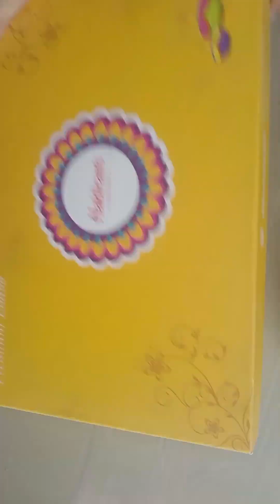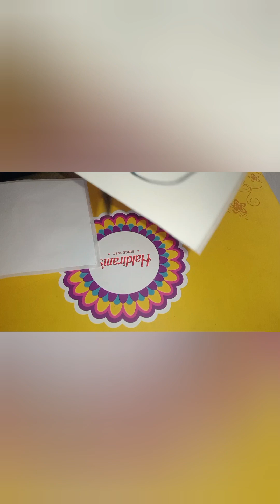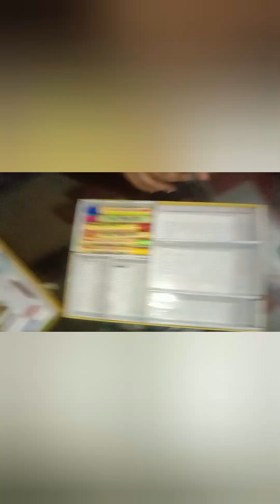वेस्ट में से बेस्ट @WorldofDRD